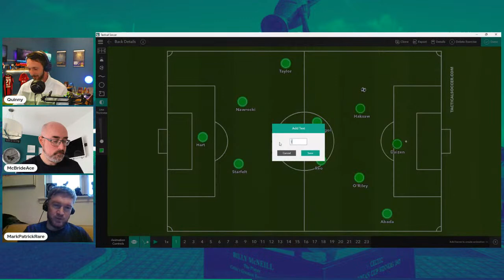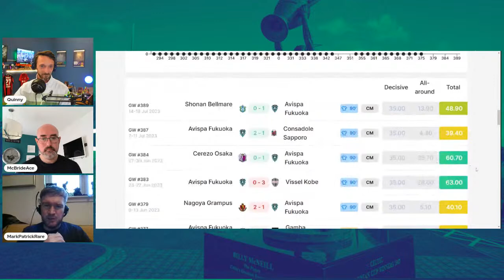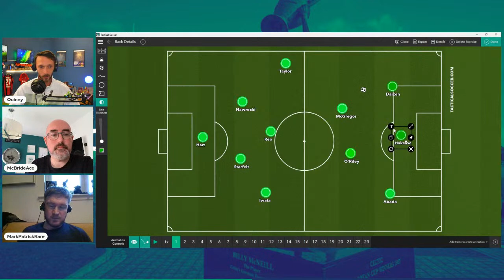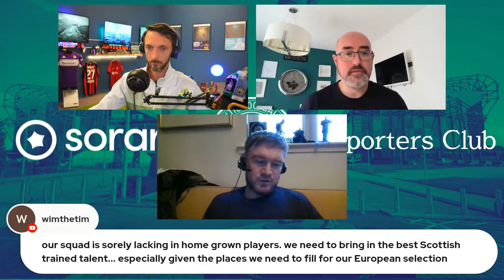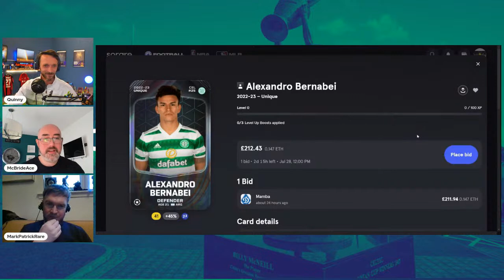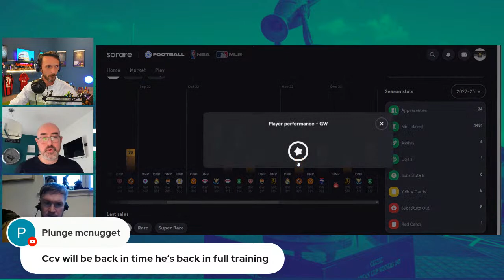Nawrocki Hyun-Jun & Hyeok-Kyu IN | What did we Learn in Japan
Celtic & Brendan Rodgers have swiftly signed Maik Nawrocki from Legia Warsaw in an effort to bolster the defence after the manager has made his initial assessments on the likes of Yuki Kobayashi, Liam Scales, Stephen Welsh & Osaze Urhoghide. South Korean Prospect Yang Hyun-Jun has also been announced as a new attacker signing to add to Marco Tilio with Kwon Hyeok-Kyu also set to sign with the Hoops. Its the final stages of preseason have your say here!

Sorare is a 5-a-side fantasy football game where managers compete to win cash, cards, tickets & more. Celtic have an exclusive partnership with Sorare in which the club earns revenue and in turn shows Celtic off to a global audience of football fans like never before. In a Truly level and competitive playing field.

Open a Sorare Account with this link and get a FREE limited once you have bought 5 from the market!